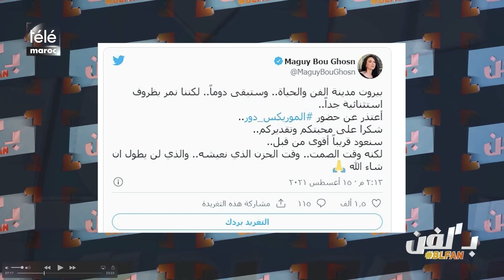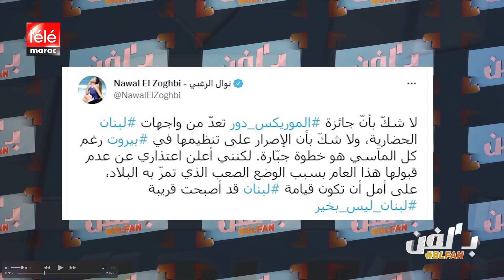طلاق سحر الصديقي .. هجوم على كريمة غيث .. وحوار حصري مع حميد الحضري